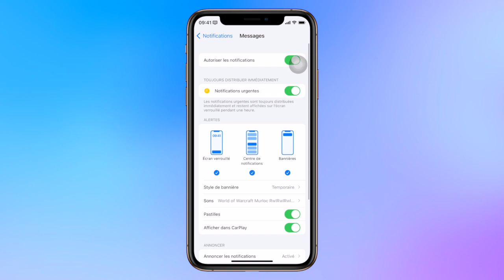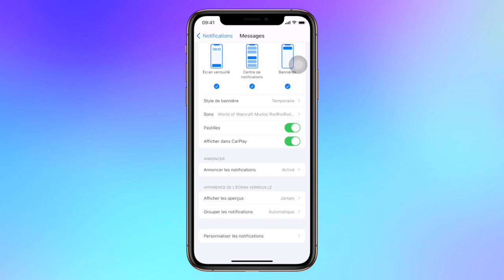SMS : la double alerte et l'aperçu des messages sur iPhone et iPad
Votre iPhone sonne 2 fois pour un seul et même message ? Voici comment désactiver la répétition d'alerte pour les SMS et les iMessages.

📹Vidéos sur l'app Messages
iOS 16 et Messages : marquer comme non lu et récupérer des SMS supprimés sur iPhone, iPad et Mac

Musique bibliothèque audio YouTube : Lifelong de Anno Domini Beats

0:00 Intro
0:19 Double alerte SMS
1:04 Aperçu du message
1:25 Outro